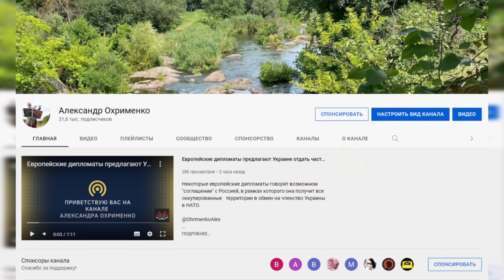Украина близка к победе, как никогда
Украина приближается к победе над фашистской Россией. Вскоре она может заставить Кремль капитулировать. Украинская армия обладает всеми возможностями для уничтожения русских фашистов и освобождения страны от оккупантов. В условиях мобилизации и поддержки от США и НАТО Украина никогда не была так близка к победе.